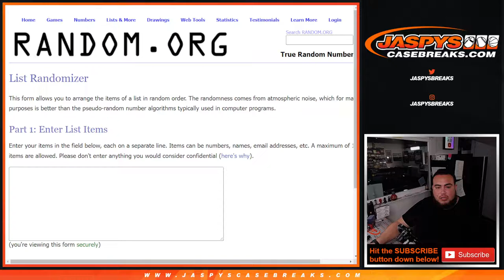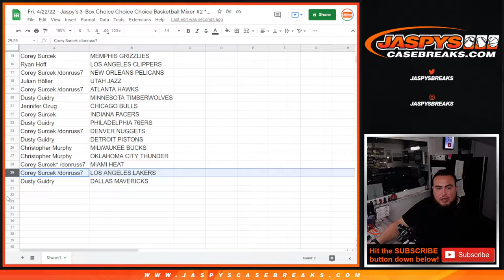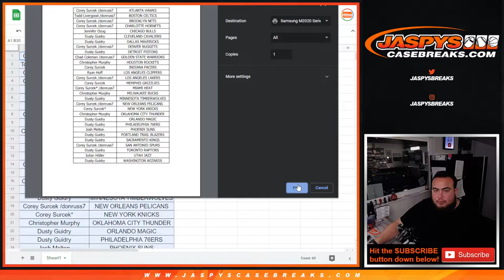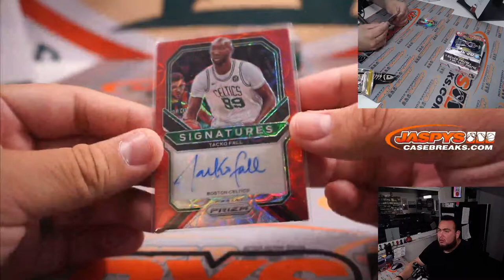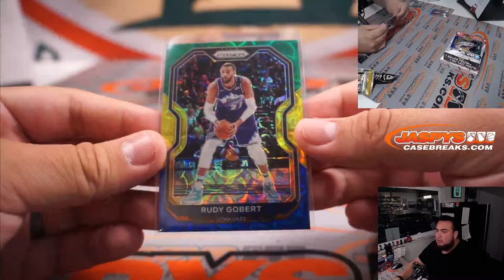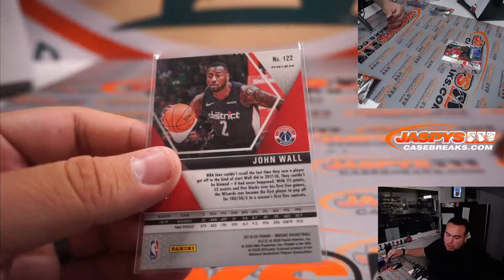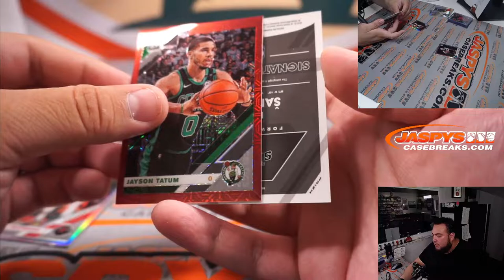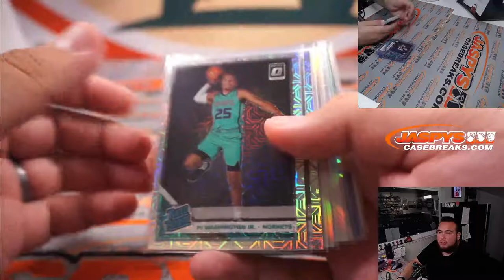Fri. 4/22/22 - Jaspy's 3-Box Choice Choice Choice Basketball Mixer #2 *RT*